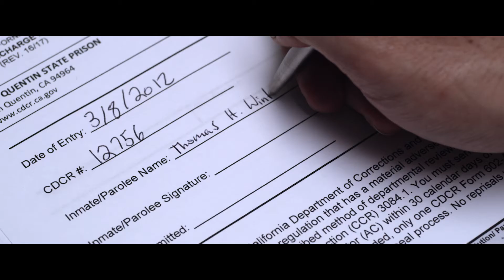88 Cents | Official Trailer HD | 2018 | Neon Flamingo Films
Watch the official trailer for 88 Cents, written and directed by Tyler Pina, starring Matthew Weitz.

After losing five years behind bars, a young man begins his new life in San Francisco, eager to find a job, a home, and a second chance.

Produced by Neon Flamingo Films
Color by Dolby Laboratories